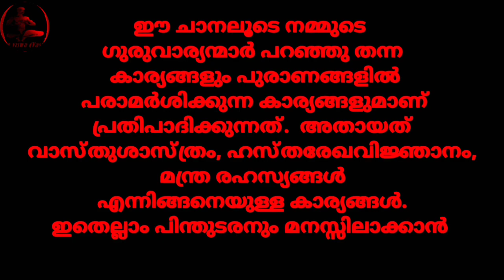Numerology in Malayalam || സംഖ്യശാസ്ത്രം || ജന്മ സംഖ്യ 5️⃣ കാരുടെ സ്വഭാവം || SRI VISWA VASTHU VIDYA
1.വശീകരണം മലയാളം 2.വശീകരണം എങ്ങനെ, 3.വശീകരണം ഇസ്ലാമില് 4.വശീകരണം ഗ്രാമ്പൂ വശീകരണം Malayalam 5.സ്ത്രി വശീകരണം 6.പുരുഷ വശീകരണം 7.വെള്ളം കൊണ്ട് വശീകരണം 8.നാരങ്ങ വശീകരണം 9.vaseekarana mantram malayalam Islamic 10.SRI VISWA VASTHU VIDYA 11.sri viswa vasthu vidya 12.vasheekaranam 13.വാസ്തു ശാസ്ത്രം14.kerala vasthu 15.Tips 16.Education 17.Motivation18.Kerala 19.rajesh viswanathan19.RAJESH VISWANATHAN 20.FENG SHUI 21.HOROSCOPE 22.കേരള വാസ്തു 23.വശീകരണം മലയാളം24.വശീകരണം എങ്ങനെ 25,വശീകരണം ഇസ്ലാമില്26. വശീകരണം ഗ്രാമ്പൂ27.വശീകരണം Malayalam 28.സ്ത്രി വശീകരണം 29.പുരുഷ വശീകരണം30.വെള്ളം കൊണ്ട് വശീകരണം 31.നാരങ്ങ വശീകരണം32.vaseekarana mantram malayalam Islamic 33.സ്തു ശാസ്ത്രം 34.kerala vasthu 35.Motivation 36.Kerala 37.fengshi 38.വാസ്തു വിദ്യാ 39.വാസ്തു 40.നോക്കലും ആശാരി കുറ്റിയടിക്കലും 41വാസ്തു ശാസ്ത്രം മലയാളം 42.വാസ്തു ദോഷം പരിഹാരം 43.വാസ്തു അളവുകള് 44.അടുക്കള സ്ഥാനം 45.വാസ്തു ശാസ്ത്രം ഇസ്ലാമിൽ 46.വാസ്തു ശാസ്ത്രം കക്കൂസ് 47.septic tank vastu Malayalam 48.വാസ്തു പുരുഷൻ 49.വാസ്തു അലമാരയുടെ സ്ഥാനം50.വാസ്തു കിടപ്പുമുറി 51 മന്ത്രങ്ങൾ 52.സാധന 53.പൂജ 54.ശംഖ് 55.shank 56.താന്ത്രികം 57.jothisham 58.malayalam devotional song 59.malayalam divine 60. Secret of Soorya Gayatri 61. mantra in Malayalam 62.ഗായത്രി മന്ത്രം 63.ജോതിഷം 64.chandra gayatri mantra 65.gayathri manthram 66.job 67.sadhana 68.palmistry 69.താന്ത്രികം 70.കാളി സാധന 71.ഹനുമാൻ സാധന 72.ശിവസാധന 73.rudraksham